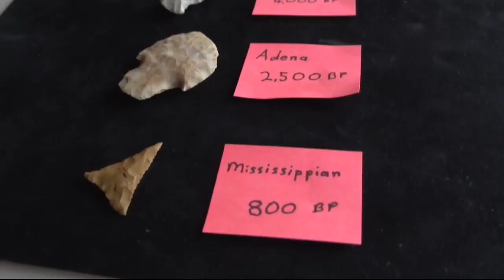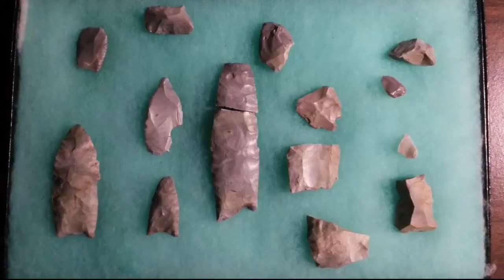Michigan archaeology discoveries change what know about our ancestors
University of Michigan's Archaeology Department uncovered the excavation site, called the Belson Site.  what they find are key artifacts that imply that people were in Michigan way before we previously thought.